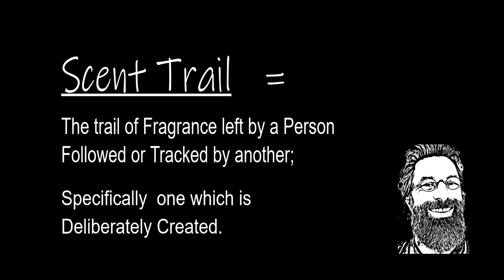THIS IS A DIOR HOMME FRAGRANCE REVIEW 2020 LIKE NO OTHER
IN THIS DIOR HOMME FRAGRANCE REVIEW 2020 WE COMPARE
 THE DIOR HOMME FROM 2005 AND 2011 AGAINST THE NEW 2020 DIOR HOMME FRAGRANCE.

LETS FIND OUT WHY THERE IS SO MUCH CONTROVERSY AROUND DIOR HOMME 2020

HI THIS IS PETER FROM SCENT TRAIL

IF YOU ARE A DIOR FRAGRANCE LOVER  OR FRAGRANCES IN GENERAL.
MAYBE YOU JUST WANT TO SMELL GREAT.
CHECK IT OUT ,WOULD LOVE TO HAVE YOU ON BOARD.

ILL SEE YOU IN THE VIDEO
CIAO,
PETER

GEAR I USE:
CANON M50 Mirrorless Camera
CANON EF 50mm 1/8 stem lens
VOLTROX EF-EOS M Auto Focus Lens Mount adapter
Rode Video Mic Pro+
LED Lights
MACTREM professional tripod
Save money with the 128 GB SAN DISK
Canon Wireless Remote
Extra Batteries for the M50
Studio FX Soft Boxes 1600 WATT
Hola Professional Mic Stand
YOU WILL NEED SOME ADAPTERS 😉
AND AN EXTRA LONG AUDIO CORD
LAVALIER MIC FOR ON THE GO
Photo Studio Shooting Tent
Portable dimmable LED
Tripod Camera Clip for tight situations